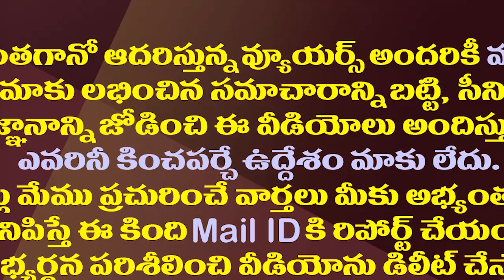పవన్ పొలిటికల్ కాల్షీట్లపై జనసైనికుల టెన్షన్| There is a Debate on Pawan Kalyan's Political Break.!